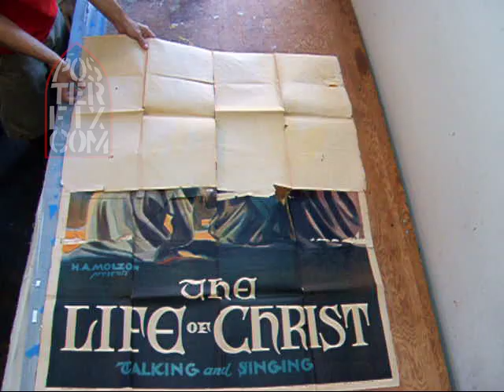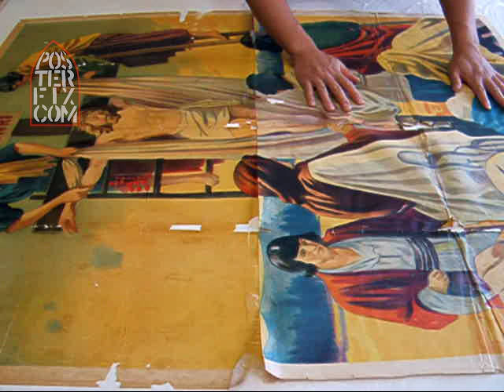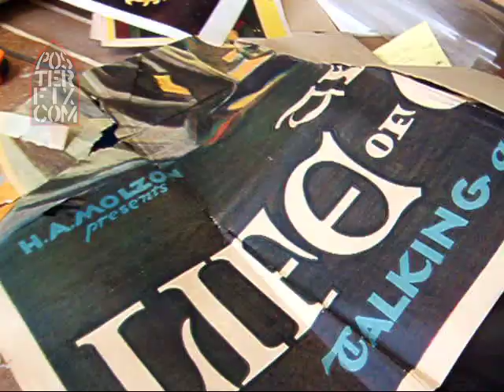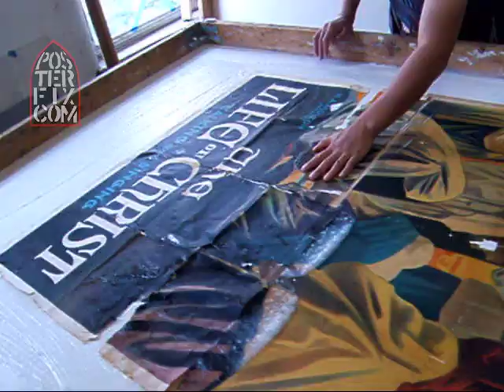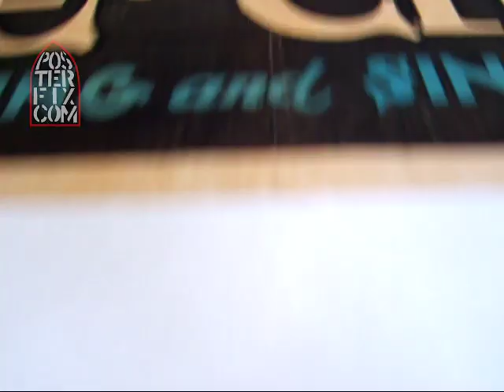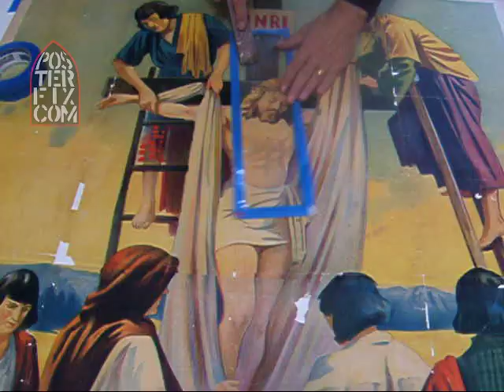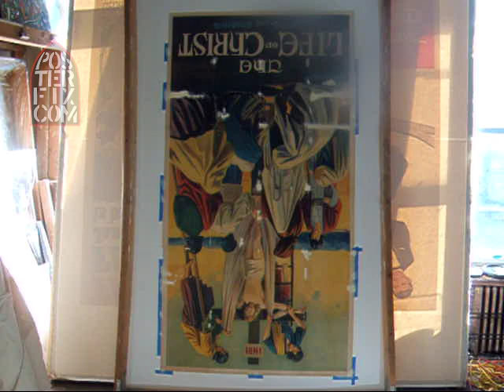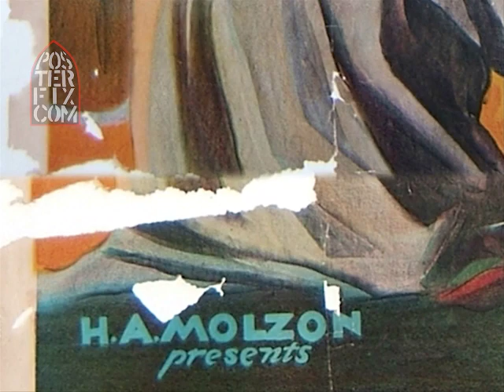The Life of Christ - 1912, 3-sheet original Poster Fix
This very scarce 3 sheet movie poster lithograph is from 1912. It advertises
what may be the very first film made about Jesus Christ. The colors are not faded, but the poster was creased and had old tape on the back, plus the 3 sheets were glued together and had to be separated.